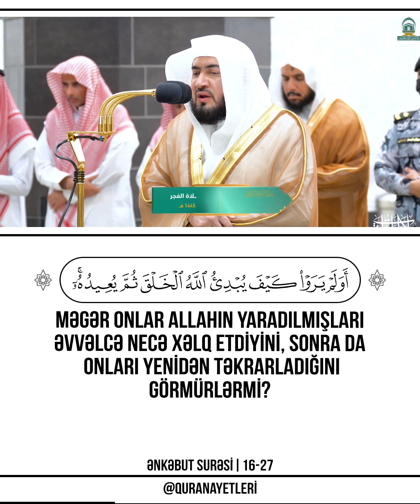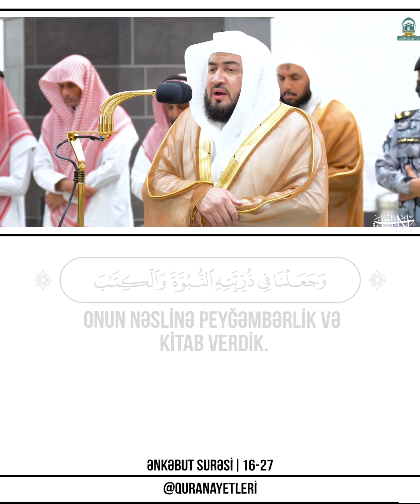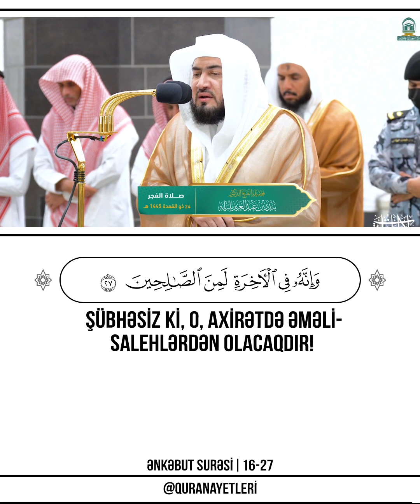📖 Ənkəbut Surəsi 🎙 Qari - بندر بليلة | Bandar Balilah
📖 Ənkəbut Surəsi
🎙 Qari -  بندر بليلة | Bandar Balilah

16
İbrahimi də (xatırla!) Bir zaman o öz qövmünə demişdi: “Allaha ibadət edin və Ondan qorxun! Heç bilirsinizmi bu sizin üçün nə qədər xeyirlidir?
17
Siz Allahı qoyub ancaq bütlərə ibadət edir və yalan uydurursunuz. Şübhəsiz ki, Allahdan başqa ibadət etdikləriniz sizə ruzi verməyə qadir deyillər. Elə isə ruzini Allahdan diləyin, Ona ibadət edin və Ona şükür edin. Siz ancaq Ona qaytarılacaqsınız”.
18
Əgər (onu )yalançı hesab etsəniz, (bilin)(ki,) sizdən əvvəlki xalqlar da öz (peyğəmbərlərini) yalançı saymışdılar. Peyğəmbərin vəzifəsi isə sadəcə olaraq (dini) anlaşıqlı tərzdə təbliğ etməkdir.
19
Məgər onlar Allahın yaradılmışları əvvəlcə necə xəlq etdiyini, sonra da onları yenidən təkrarladığını görmürlərmi? Həqiqətən, bu, Allah üçün asandır.
20
De: “Yer üzünü gəzib dolaşın və (Allahın) məxluqatı ilk dəfə necə yaratdığına baxın. Sonra Allah ölüləri dirildəcəkdir. Allah hər şeyə qadirdir.
21
O, istədiyinə əzab verir, istədiyinə də rəhm edir. Siz yalnız Ona qaytarılacaqsınız.
22
Siz nə yerdə, nə də göydə (Ondan gizlənib) yaxa qurtara bilməyəcəksiniz. Allahdan başqa sizin nə bir himayədarınız, nə də bir yardımçınız olacaq”.
23
Məhz Mənim mərhəmətimdən ümidlərini kəsənlər Allahın ayələrini və Onunla qarşılaşacaqlarını inkar edənlərdir. Elə onlar üçün ağrılı-acılı bir əzab vardır.
24
Qövmünün cavabı isə ancaq: “Ya onu öldürün, ya da yandırın!”– demələri oldu. Lakin Allah onu oddan qorudu. Doğrudan da, bunda mömin adamlar üçün (mənimsəməli bir) ibrət vardır.
25
(İbrahim) dedi: “Siz aranızda ancaq dünya həyatına bəslədiyiniz vurğunluğa görə Allahı qoyub bütlərə pərəstiş etdiniz. Sonra isə Qiyamət günü bir-birinizi kafir adlandırıb lənətləyəcəksiniz. Sığınacağınız Od olacaqdır. Sizə yardım edə bilən kəslər də tapa bilməyəcəksiniz”.
26
Lut ona iman gətirdi. (İbrahim) dedi: “Mən Rəbbimin yanına (əmr etdiyi Şam diyarına) hicrət edirəm. Həqiqətən, O, Qüdrətlidir, Müdrikdir”.
27
Biz ona İshaqı və Yəqubu bağışladıq. Onun nəslinə peyğəmbərlik və Kitab verdik. Dünyada onun mükafatını verdik. Şübhəsiz ki, o, axirətdə əməlisalehlərdən olacaqdır!